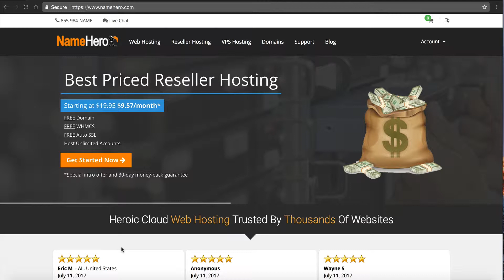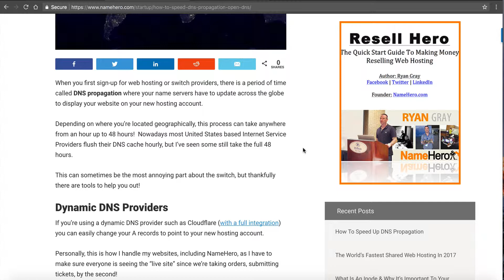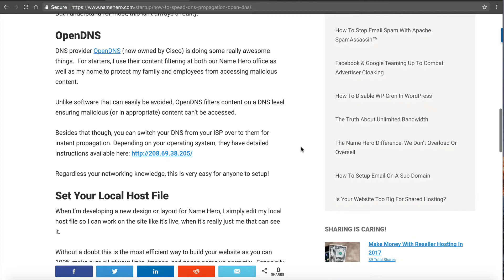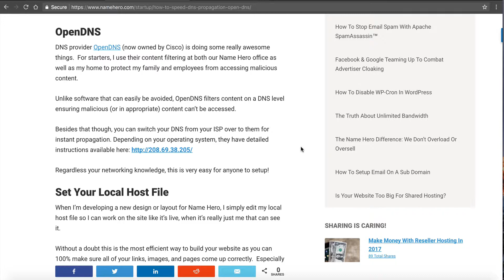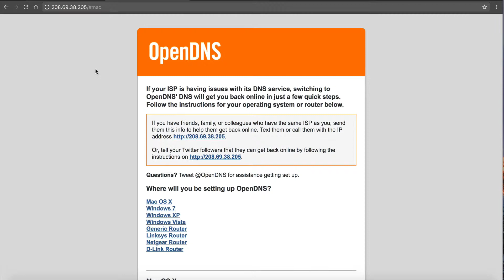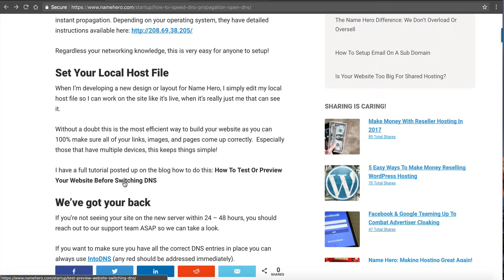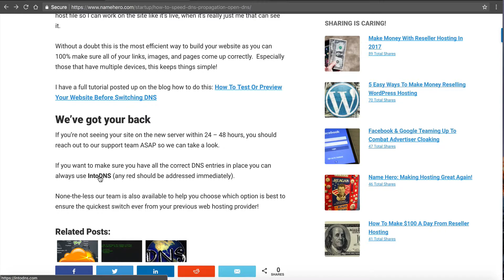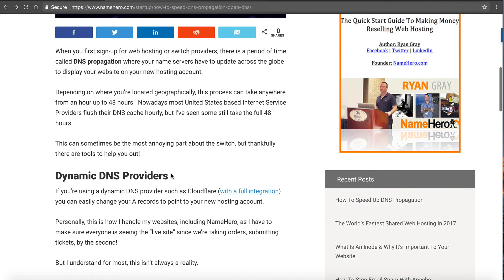How To Speed Up DNS Propogation